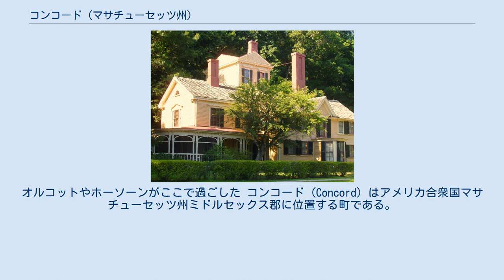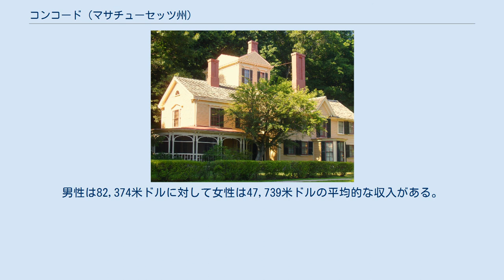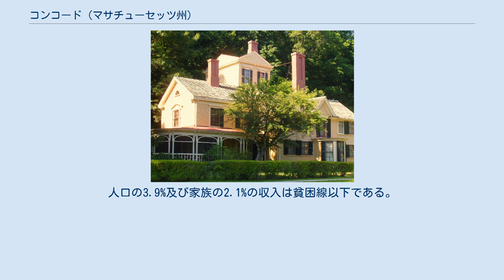コンコード (マサチューセッツ州)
通称「ウェイサイド」で親しまれる住宅。
オルコットやホーソーンがここで過ごした コンコード (Concord) はアメリカ合衆国マサチューセッツ州ミドルセックス郡に位置する町である。
2000年現在の総人口は16,993人。
 1635年に最初の入植が行われ、同年に町として発足した。
アメリカ独立戦争の口火を切ったレキシントン・コンコードの戦い（1775年）で有名。
 またコンコードは豊かな文学の伝統で知られる。
ヘンリー・デイヴィッド・ソローは町の南郊に位置するウォールデン池のほとりで2年2か月を過ごし、その経験を代表作『ウォールデン 森の生活』に描いた。
このほかコンコードゆかりの人物として、超越主義を唱えたラルフ・ウォルドー・エマソンや、『若草物語』を書いたルイーザ・メイ・オルコット、代表作『緋文字』で知られる短編作家ナサニエル・ホーソーンらがいる。
コンコードの著名人の多くはスリーピー・ホロー共同墓地に埋葬されている。
 歴史の節に記載のあるヘンリー・デイヴィッド・ソロー、ラルフ・ウォルドー・エマソン、ルイーザ・メイ・オルコット、ナサニエル・ホーソーンらは、文学史家によってコンコード派と呼ばれている。
 2000年現在の国勢調査で、この町は人口16,993人、5,948世帯、及び4,437家族が暮らしている。
95.3/km2 (246.9/mi2) の平均的な密度に6,153軒に住宅が建っている。
この町の人種的な構成は白人91.64%、アフリカン・アメリカン2.24%、先住民0.09%、アジア2.90%、太平洋諸島系0.02%、その他の人種2.12%、及び混血0.99%である。
 この町内の住民は25.1%が18歳未満の未成年、18歳以上24歳以下が4.2%、25歳以上44歳以下が25.8%、45歳以上64歳以下が28.4%、及び65歳以上が16.5%にわたっている。
18歳以上の女性100人ごとに対して男性は101.8人である。
 この町の世帯ごとの平均的な収入は95,897米ドルであり、家族ごとの平均的な収入は115,839米ドルである。
この町の一人当たりの収入 (per capita income) は51,477米ドルである。